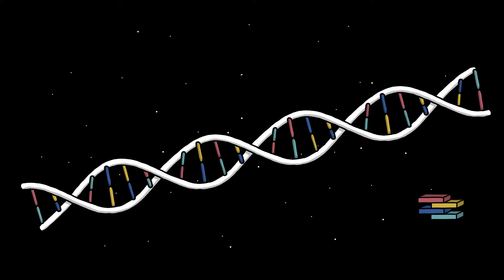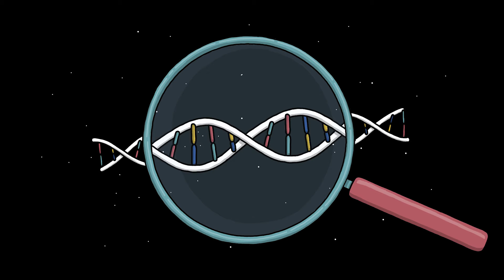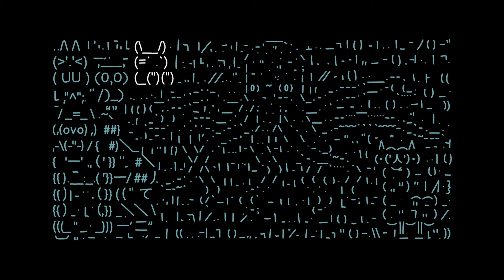Histoires du congélateur (fr) - Cabinet de curiosités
Les laboratoires du musée regorgent d'histoires de vie. Mais celles-ci se trouvent dans les congélateurs : comment les échantillons y sont-ils arrivés ? Pour en savoir plus, regardez la vidéo.

Ce film a été réalisé dans le cadre de notre exposition «Cabinet de curiosités».

Ce film a été réalisé à la demande du Musée d'histoire naturelle de Berne.
Production : NMBE et YK Animation Studio